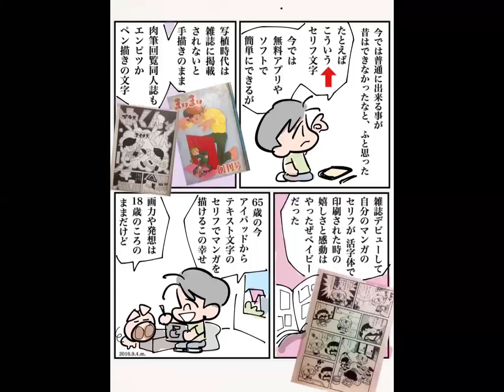マンガ 絵日記くん マンガのセリフの巻 絵日記 よみきり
ナンセンス漫画の時代は手描き文字に逆戻りしちゃったけど。